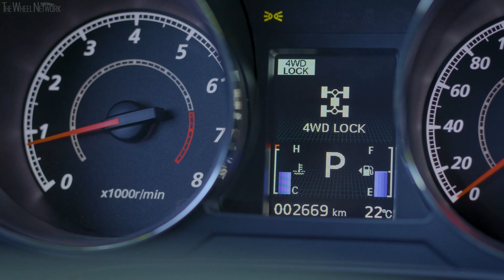2020 Mitsubishi ASX (EU Spec)